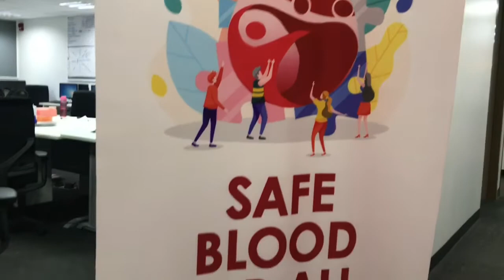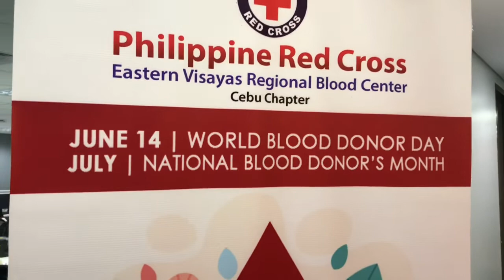Save Life, Donate Blood! | Medyo Boi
This video is my second attempt to donate a blood thru the Philippine National Red Cross. However, I failed the screening this time because of the antiobiotic dosage I took when I was admitted in May. Nonetheless, I can donate blood by June 27 onward.